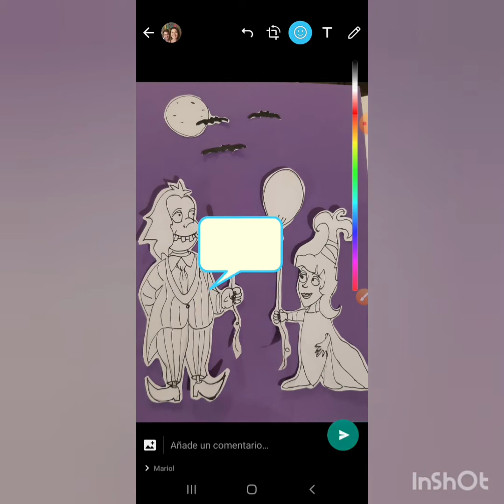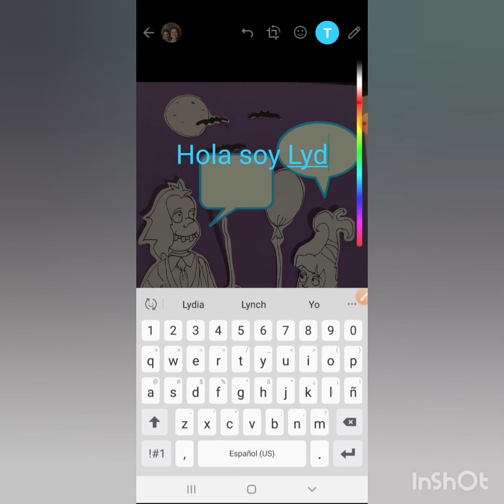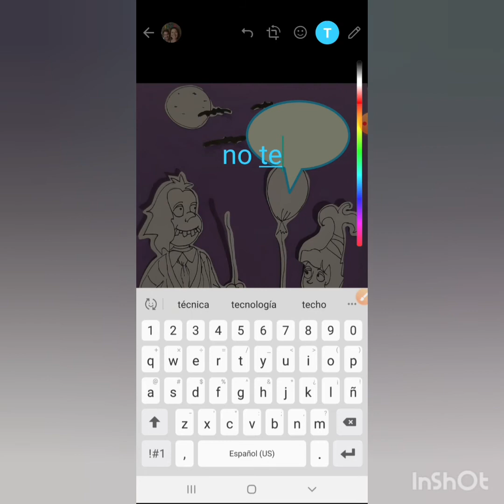Creamos un cómic